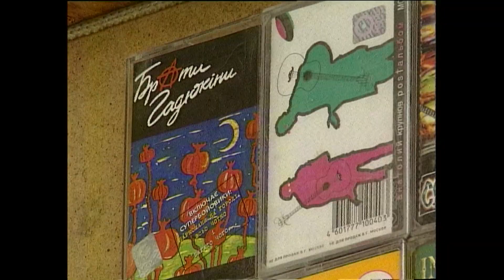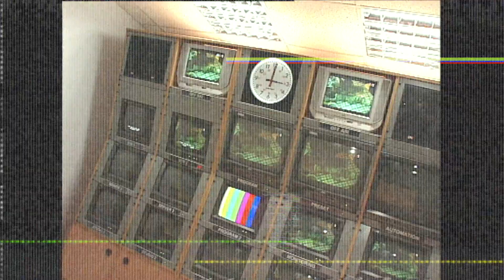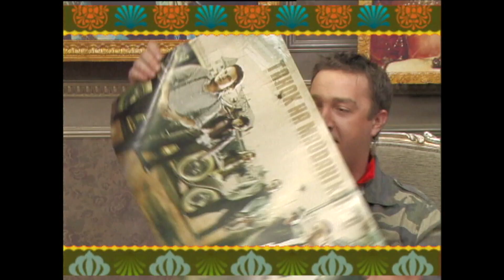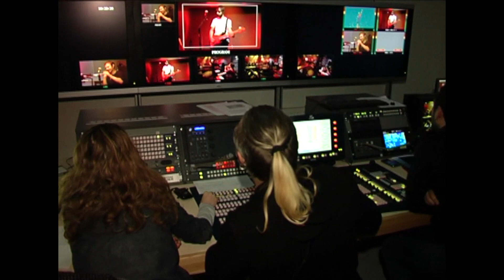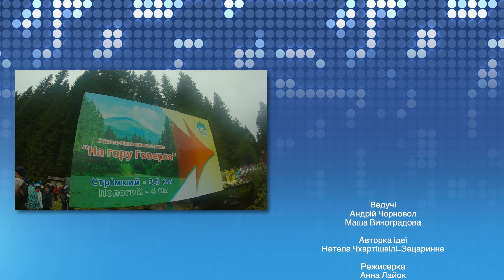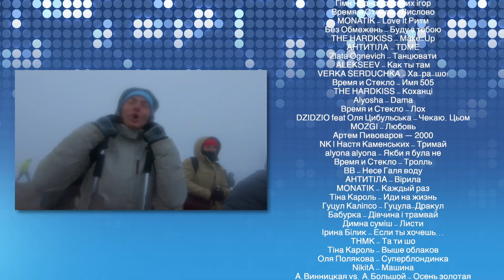Документальний фільм "M1 Stories 2.0"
27 грудня 2001 року о 15:00 розпочалася історія М1. В ефір без
попередження вийшов кліп BAYA-BAYA від Safri Duo.

А далі були більш ніж 70 унікальних проектів власного виробництва,
більшість з яких стали знаковими для українського телебачення.

10 статуеток премії "Телетріумф".

Десятки зірок, які стали ведучими каналу М1. Десятки ведучих, які стали
зірками.

І більше 20 тисяч кліпів, які вийшли в ефір за роки існування М1.

Як з'явився телеканал М1? Як створювались знакові проекти? Як відомі
співаки робили перші кроки в ролі ведучих? Спогади зірок, лідерів думок
українського шоу-бізнесу, колишніх та нинішніх ведучих, топ-менеджменту
каналу - у документальному фільмі "M1 Stories 2.0".